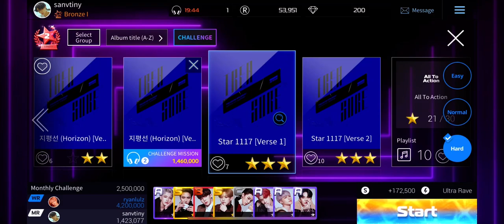SuperStarATEEZ - Horizon [Verse 2] Hard Mode (3 stars)